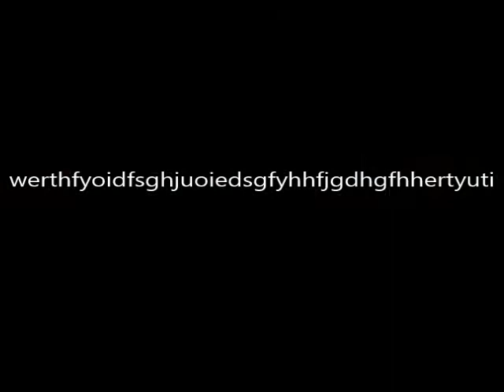筋肉番付VOL.2 古田 敦也編 II